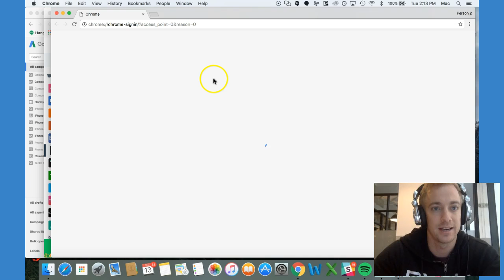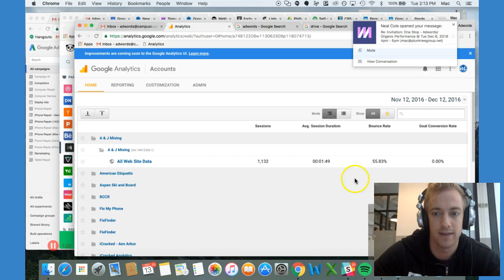Setting Up a New Google Chrome User Profile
Mac Frederick with Momentum Digital (local Google expert) goes into quick detail of how you can go about setting up a new Google Chrome user profile. This involves logging into a new account and setting it up as a new entity within your chrome account settings. The benefits of this is it allows you more control and organization over your different google accounts. This is helpful to keep your businesses and personal profiles separate and optimized for control.